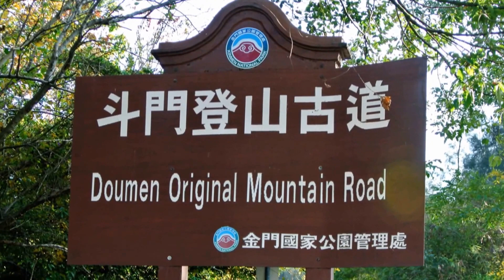台灣真美 小百岳金門太武山